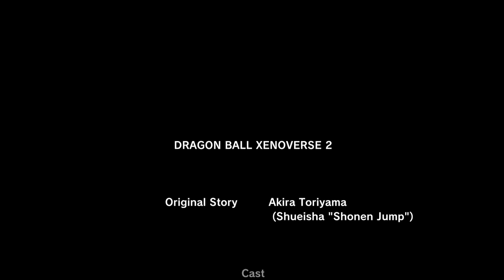DRAGONBALL XENOVERSE 2 PARTE 8 ITA